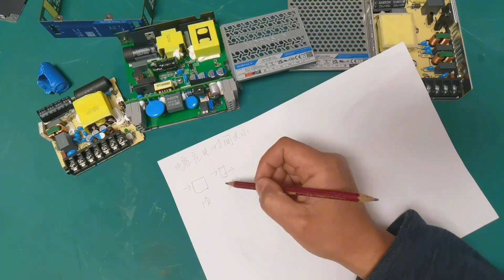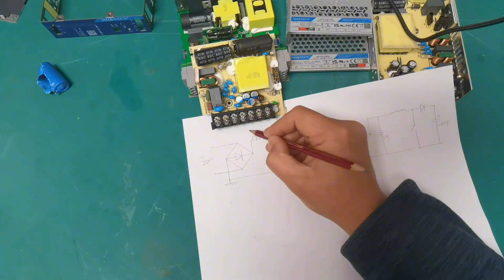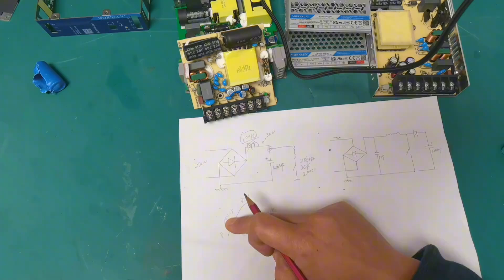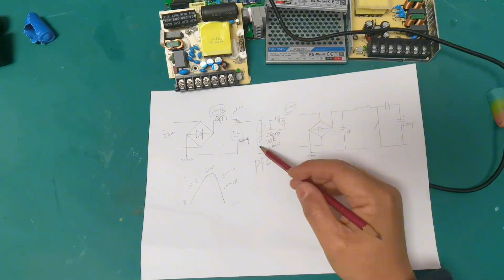搞懂这个，就知道为何大功率开关电源有PFC电路，而小功率的没有